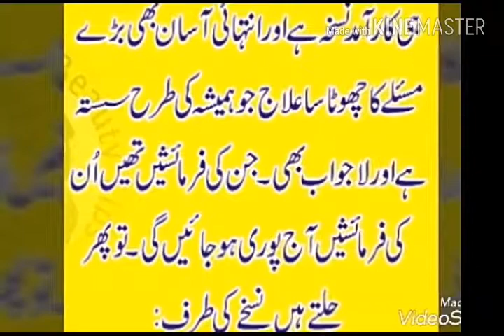Funny Videos 2017 [ People doing stupid things ]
Dano ka ilaj sirf 7 dino men Dosto Yahan Ap ko milen giDosto Yahan Ap ko Milen gi Funny videos
Funny clips
funny
funny clips 2017
funny vines
funny movies